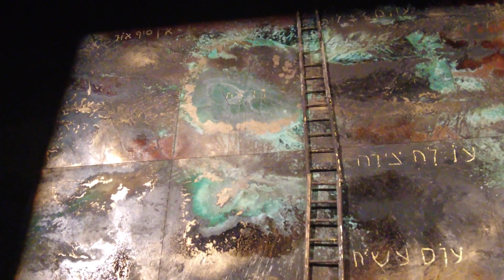LOS ANGELES Contemporary Art Exhibitions Anselm Kiefer at Marciano Art Foundation + Gagosian Gallery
Artist in this episode:
Anselm Kiefer